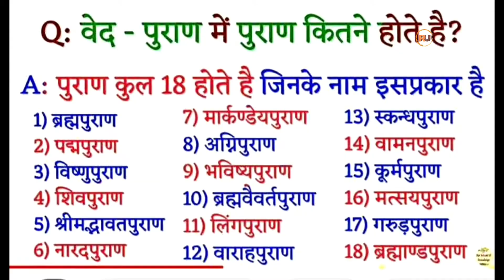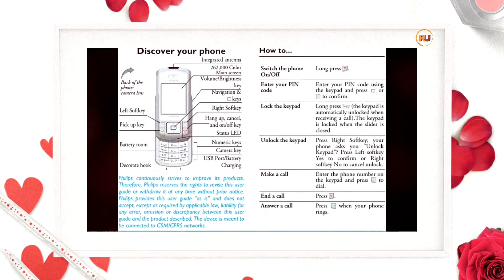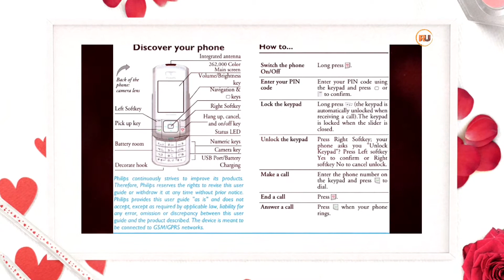सनातन धर्म का क्या सिर्फ (हिन्दुत्व) है? सनातन धर्म को समझे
परमपिता परमात्मा ने ही सब मनुष्यों के कल्याण के लिए वेदोंका प्रकाश, सृष्टि के आरंभ में किया। जैसे जब हम नया मोबाइल लाते हैं तो साथ में एक दिग्दर्शिका मिलती है, कि इसे यहाँ पर रखें, इस प्रकार से बरतें, अमुक स्थान पर न ले जायें, अमुक चीज़ के साथ न रखें, आदि। उसी प्रकार जब उस परमपिता ने हमें ये मानव तन दिए, तथा ये संपूर्ण सृष्टि हमें रच कर दी, तब क्या उसने हमें यूं ही बिना किसी ज्ञान व बिना किसी निर्देशों के भटकने को छोड़ दिया? जी नहीं, उसने हमें साथ में एक दिग्दर्शिका दी, कि इस सृष्टि को कैसे बर्तें, क्या करें, ये तन से क्या करें, इसे कहाँ लेकर जायें, मन से क्या विचारें, नेत्रों से क्या देखें, कानों से क्या सुनें, हाथों से क्या करें आदि। उसी का नाम वेद है।

top video, viral video, comedy video, popular Videos, short video, WhatsApp status,